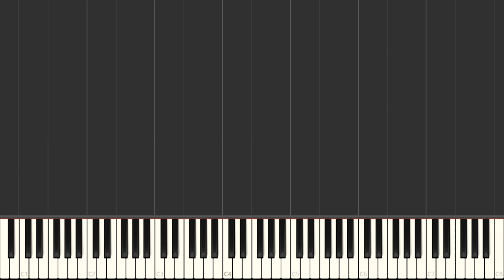Getting To Know You - Rodgers & Hammerstein | Right Hand Only